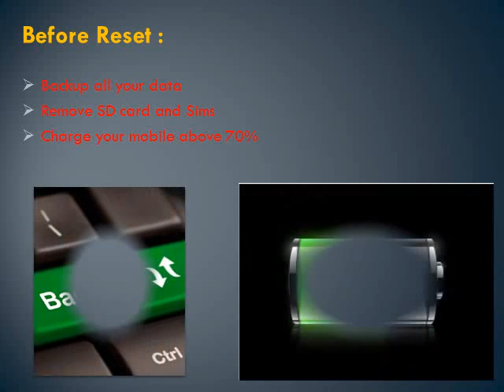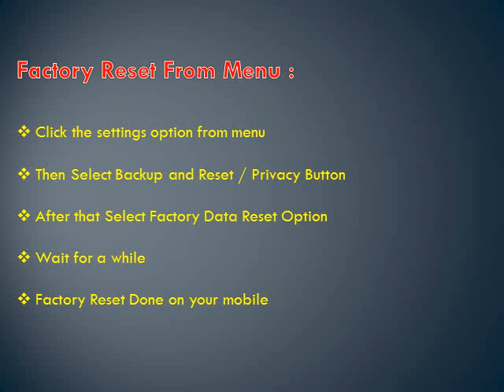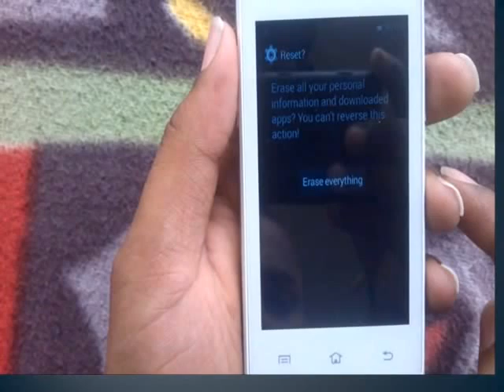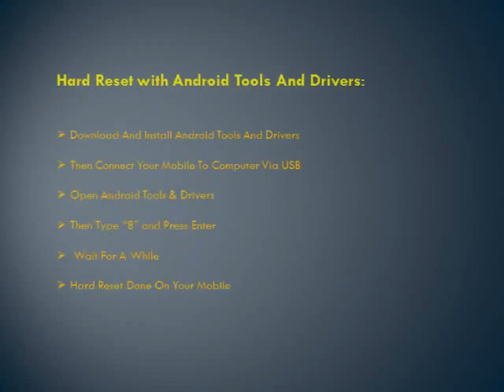How to Hard Reset Samsung Galaxy Note 8 0 N5100 and Forgot Password Recovery, Factory Reset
Samsung Galaxy Note 8 0 N5100 mobile hard reset, factory reset, forgot password recovery without lose data etc. You can reset any android mobile after watching this video. If you can not reset your mobile phone after watching this video, Feel free to visit our

Contents of this video :

1) Samsung Galaxy Note 8 0 N5100 Mobile hard reset

2) Any android mobile hard reset and factory reset

3) Android mobile phone factory reset from menu

4) Forgotten mobile password, tablet password recovery

5) Samsung Galaxy Note 8 0 N5100 Pattern unlock procedure

6) Pin change without losing data

7) Hard reset with Android tools drivers (Also in fast boot mode)